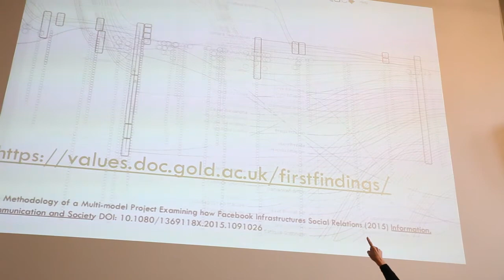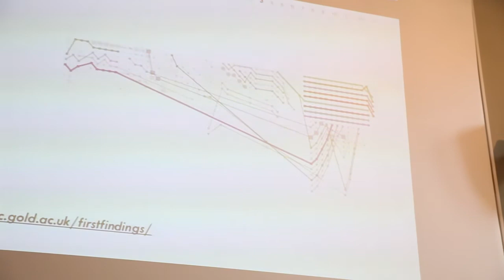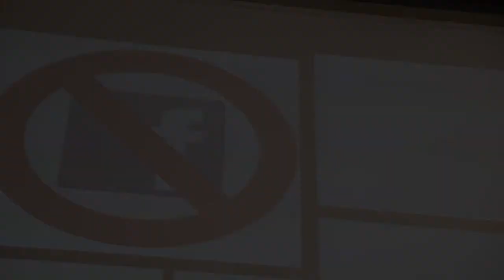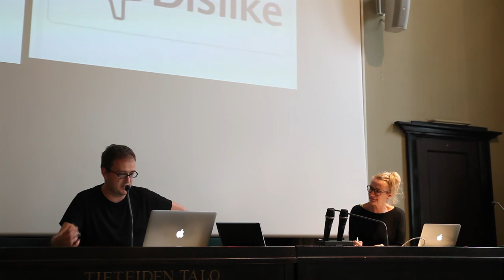A new regime of accumulation? Tying in and tying up, tracking relations on Facebook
In this video from the Sociological Review Knots Symposium, our editor Beverley Skeggs  from Goldsmiths talks with Keir Martin from University of Oslo as discussant.